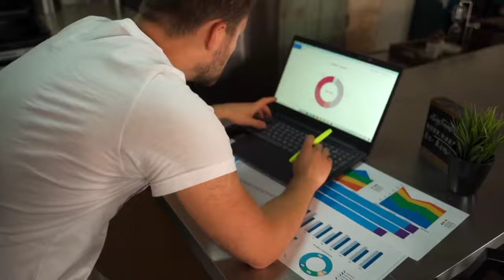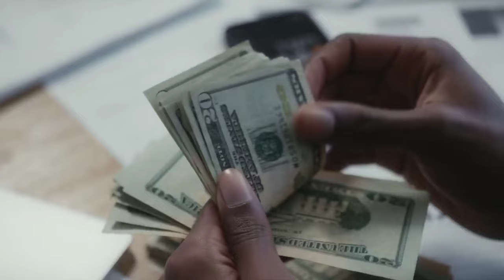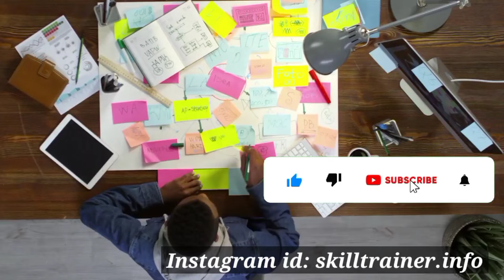cbic cbn havaldar job profile || cbic cbn havaldar work profile || salary || promotion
नमस्कार दोस्तों,
दोस्तों स्वागत है आपका अपने ( Skill Trainer) YouTube चैनल में!

दोस्तो आज की इस वीडियो में हमने cbic cbn havaldar kya hota hai, cbic cbn havaldar ka kaam kya hota hai, cbic cbn havaldar job profile, cbic cbn havaldar work profile, cbic havaldar job profile, cbic havaldar uniform ke bare mein bataya hain mujhe ummeed hai ki apko ye video pasand ayegi.

cbic cbn havaldar job profile
cbic cbn havaldar work profile
cbic kya hai
cbic ka full form,
cbic kya hota hai,
cbn kya hai,
cbn havildar job profile,
cbic havildar job profile,
cbic havaldar salary,
cbic havaldar promotion,
cbic havaldar uniform
cbic havaldar work,
ssc mts havaldar cbic cbn
ssc mts cbic and cbn kya hai
hawaldar kya hota hai
havaldar kise kahate hai
havaldar ka kaam kya hota hai
cbic cbn ka kaam kya hota hai
havaldar ka karya kya hota hai